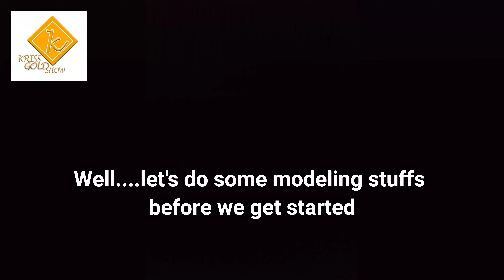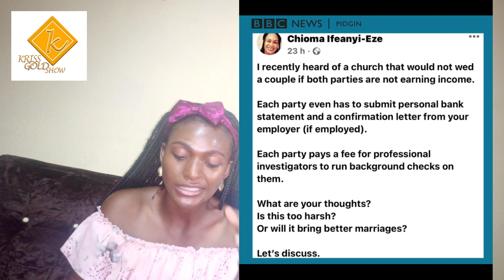If we ain't employed, the church would not join us as husband and wife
Hello amazing you, thanks for stopping by. Today's video is a discussion around wedding event and a particular church. It's an interesting one, trust me when I say it is.